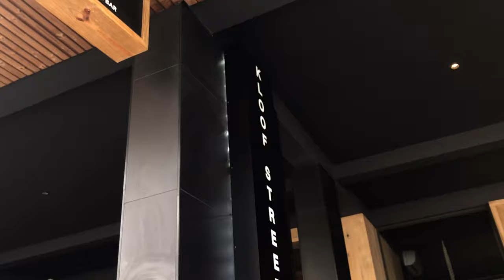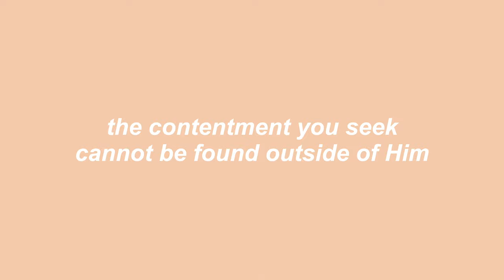Summers Back! ☀️⛱ (beach day, amazing food and so much more!)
SUMMERS HERE!
And we go on our first summer beach mission!
We also check out a restaurant and completely fall inlove with their food! We visit my sister and then end of the weekend in the best way possible, church! If you enjoy this video, please like, sub and comment!